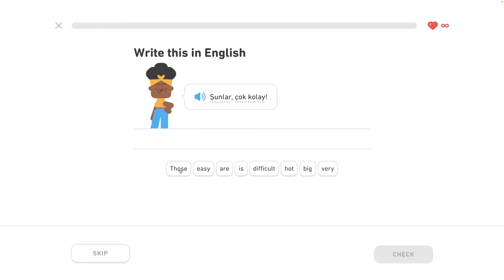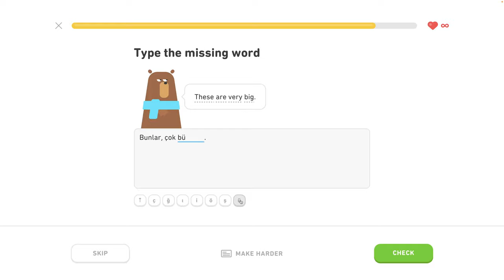🐫 S1, J2 - Popis vecí 3/3 - Turecky s Yetim II